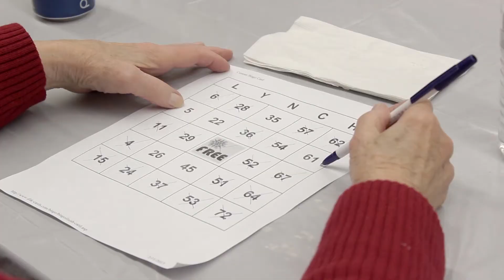Customer Appreciation Event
Listen to the great things some of our customers have to say at this year's customer appreciation dinner.  During this event we invited all of our recent customers to have dinner with us and play some bingo.  We hope to see you at our next dinner!